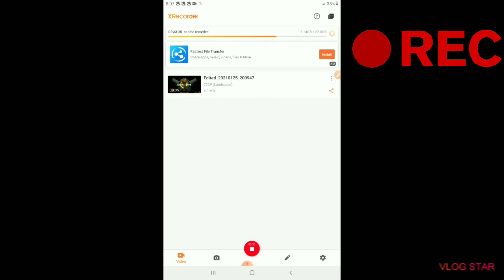5 videos REMAINING